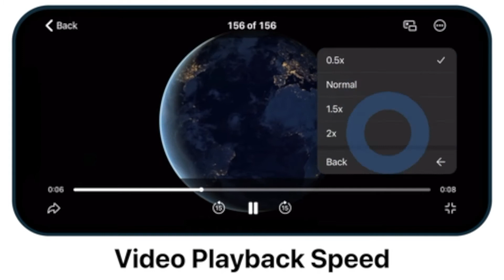Nuevas funciones de Telegram - Actualizado al 06 agosto del 2021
Telegram sigue picando adelante en esta batalla de las plataformas de Mensajería Instantánea, pero también se sigue metiendo en otros terrenos como plataforma de transmisión en vivo o streaming.

Conoce todo lo nuevo de Telegram en este video de Tecnología Hoy.